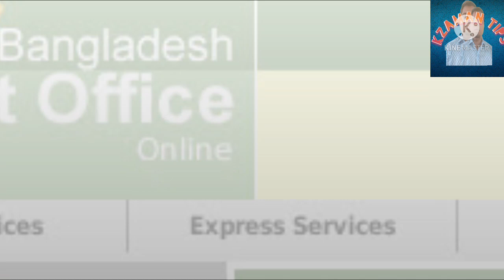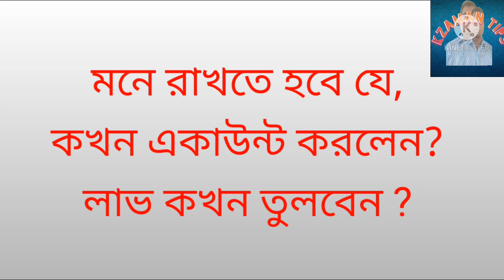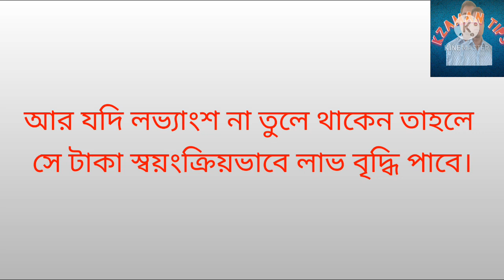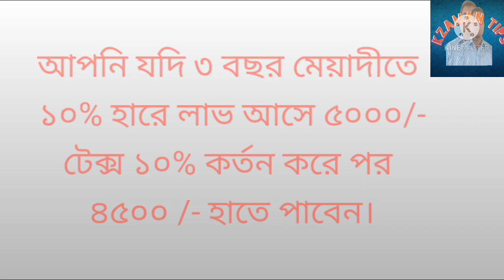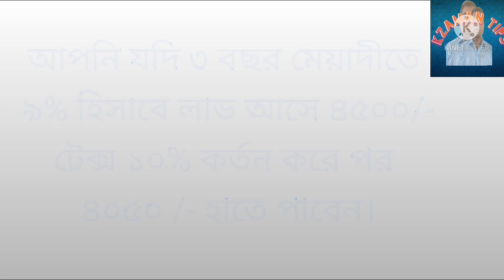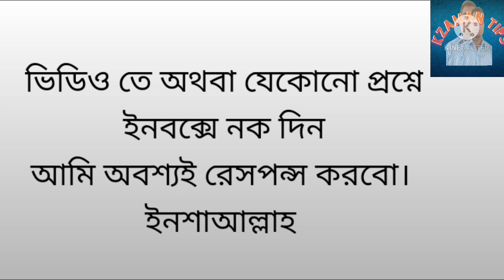পোস্ট অফিসে Fixed Deposit scheme টাকা রাখার নতুন নিয়ম ২০২১।ডাকঘর সঞ্চয় ডিপোজিট স্কিনের নিয়ম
Post office সঞ্চয় ব্যংকের  Fixed Deposit scheme -এর প্রতি মানুষের আগ্রহ সবচেয়ে বেশি। তার অন্যতম কারন হচ্ছে ডাকঘর ব্যংকের সঞ্চয় মুনাফার হার যেকোন ব্যাংকের চেয়ে বেশি। দ্বিতীয়ত, ডাকঘর সঞ্চয় ব্যংকে বিনিয়োগ সরকারি। তাই ১০০% ভাগ নিরাপদ। ডাকঘর সঞ্চয় ব্যংকের টাকা জমা রাখা থেকে টাকা উত্তোলন করা পর্যন্ত সকল বিষয় জেনে নেওয়া খুব জরুরী। ডাকঘর সঞ্চয় ব্যংকের বিষয়ে সকল তথ্য আপনি কোন ওয়েবসাইট কিংবা কোন ভিডিওতে সম্পূর্ণ নাও পেতে পারেন। তাই ব্যাংকিং ফ্যাক্টের আজকের ভিডিওতে ডাকঘর সঞ্চয় ব্যংকের প্রতিটি বিষয় আপনাদের জানাবো এতে আপনারা ১০০% সঠিক সকল তথ্য জানতে পারবেন।